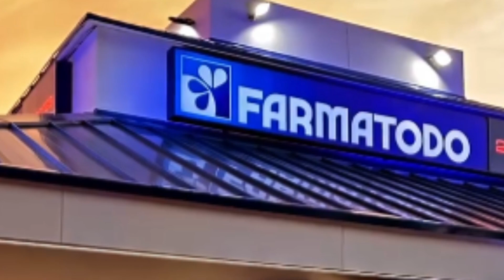➡️ REQUISITOS PARA TRABAJAR EN FARMATODO - 2025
¿Cuáles son los requisitos para conseguir trabajo en Farmatodo? Actualizado y al grano.

NOTA LEGAL